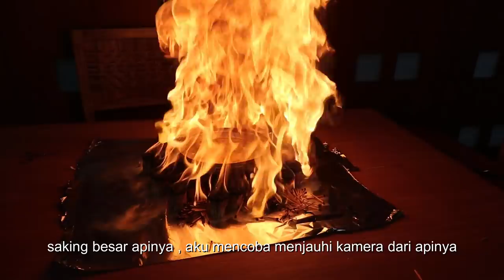MASAK TELOR MENGUNAKAN RIBUAN KOREK API! EKSPERIMEN KOREK API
untuk pembelian baju "aleria"